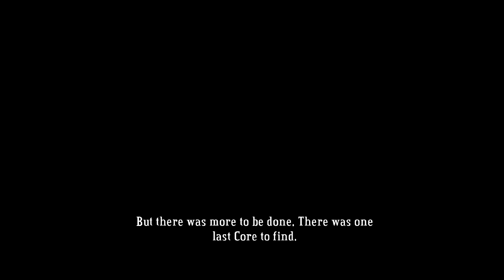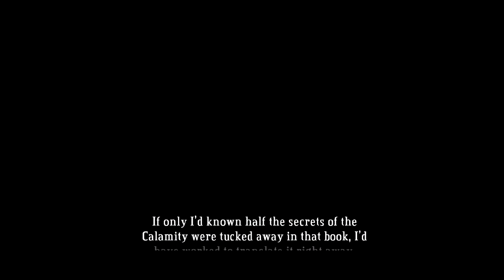Lin's Play - Bastion (Episode 9)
Lin Tries to Play Bastion
Comment for the NEXT GOTM!